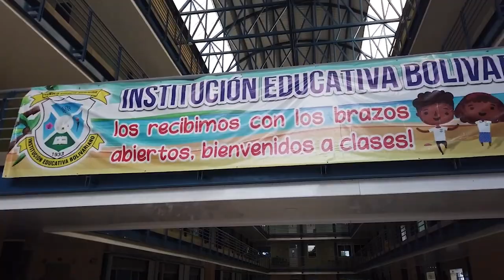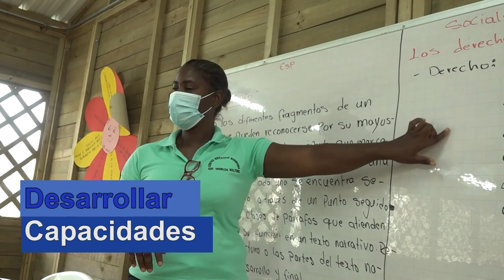Unidos por la educación en el Archipiélago de San Andrés, Providencia y Santa Catalina